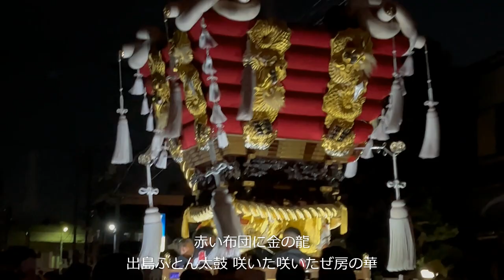令和5年 出島ふとん太鼓 試験担ぎ 赤い布団に金の龍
令和5年9月3日日曜日 出島ふとん太鼓 試験担ぎ
昨年コロナ渦の影響で3年ぶり各地元開催となりました
船待神社秋季例大祭 令和5年9月15日16日17日 通常開催

太鼓の叩き手も練習の成果で年々成長につれて大きくなり
多くの青年団をリズムに乗せ 重いふとん太鼓を動かし担いだ。
でも そこには君たちが教わった先輩
熱心に動き回るご両親 友達 地域住民のご協力
警備など裏方に携わる祭り関係者の方
全てが 一つになって発揮できた
とても素晴らしい力強い試験担ぎでした

ふとん太鼓の伝統文化を末永く受け継いでください
本番 皆様方の勇姿を楽しみにしています

赤い布団に金の龍
堺の太鼓を語るなら出島ふとん太鼓
出島ふとん太鼓 咲いた咲いたぜ房の華
出島ふとん太鼓 マジで出島をよう見とけ